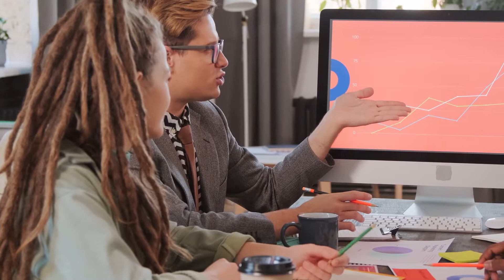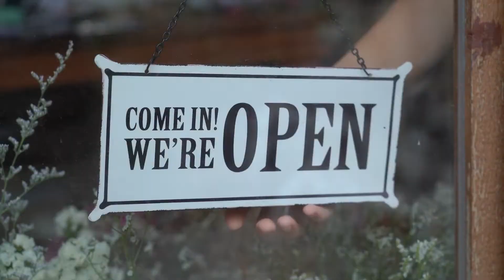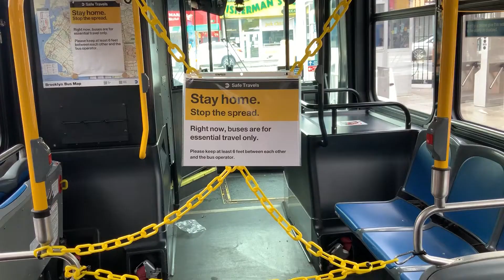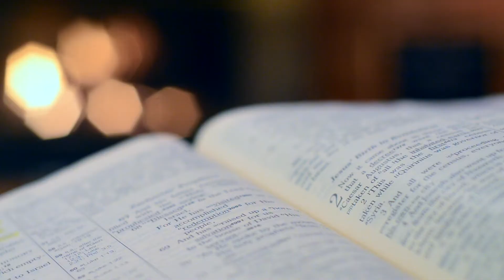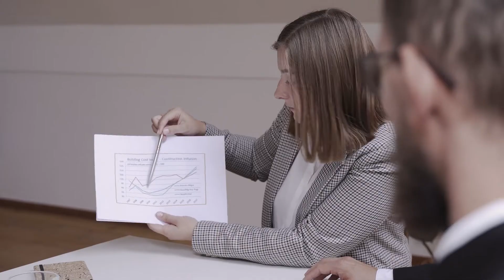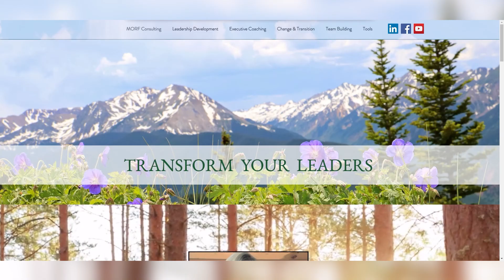The Wisdom of Transition: Navigating Change at Work : Cheryl Benedict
Organizations must continually adapt to survive in today’s competitive market. No matter what business you’re in, your organization is likely going through some sort of change – whether it’s a change in leadership, a change in direction, or a change in product offerings. The future of work and economic situations are still very much in flux and only the most agile, adaptable businesses will continue to thrive amidst all this ongoing change. Managing change throughout your organization does not need to be stressful. Having the right processes and tools can help.

I had the honor of interviewing Cheryl Benedict, founder of MORF Consulting. She is an author of The Wisdom of Transition - Navigating Change at Work and won the Sound Advice Book Award for Best New Author 2020. She designed/facilitated/delivered various leadership development programs for many organizations such as Colorado water professionals, Merrick & Company. She’s been a frequent presenter at the various national and regional conferences.

We had discussion on many interesting topics around leadership challenges, opportunities and impact of recent disruption. She shared insights on her transition model and various obstacles and challenges to expect along the way. She also explains step by step approach on how to avoid blind spots during change and transition in organization.

Timestamps:

00:00 - Introduction
02:11 - Challenges faced by business professionals.
04:25 - Why is change daunting?
08:28 - Changing roles
10:14 - Taking care of your "People"
14:43 - Saving YOUR energy
20:22 - MINDset
26:30 - Who is Cheryl?
31:33 - Gut Sense
36:39 - The only three changes you need.
40:10 - Connecting with Cheryl
41:01 - Outro